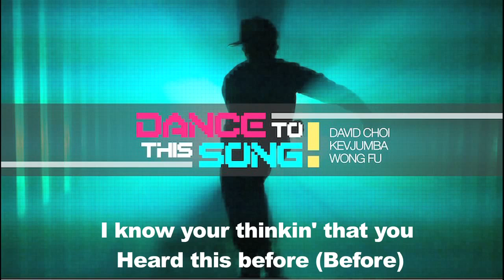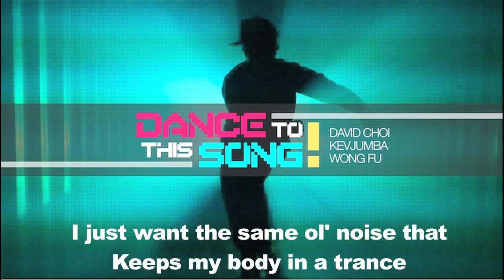dance to the song mr gman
sub,rate,and comment for more thanks